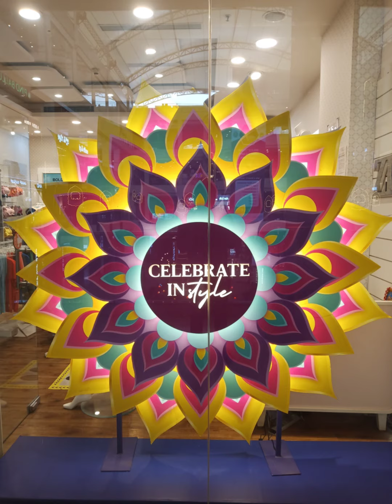Diwali Illuminated: Nexus Mall's Bespoke India Gate Design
"Experience the magic of Diwali Illuminated at NexusMall as we unveil our bespoke IndiaGate design. This captivating fusion of tradition and innovation brings the essence of FestivalOfLights to life within our mall. Discover intricate details, vibrant colors, and a stunning light display that symbolizes the triumph of light over darkness. Join us in celebrating unity and togetherness during this festive season. CulturalHeritage DiwaliCelebration FestiveAmbiance CustomDesign"